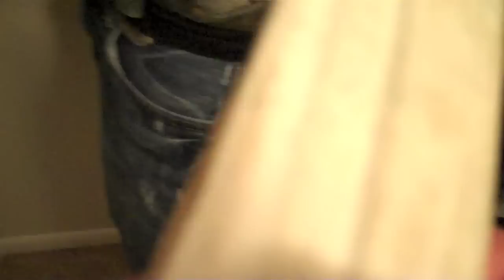Guy Freaks Out And Tears Down A Door!!! (2.20.10)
Twitter I really enjoy watching daily vlogs from YouTube stars like CTFxC ( CharlesTrippy ), SHAYTARDS, LisaNova, KassemG, and iJustine; so I decided to do my own! I make a video everyday. Just to show you guys how manly I am, I decided to change out a door at my house. Unfortunately, Home Depot had the door miss marked and it was the wrong size!!! Then I got really mad and yelled! Now I have to wait until tomorrow to take it back and exchange it.